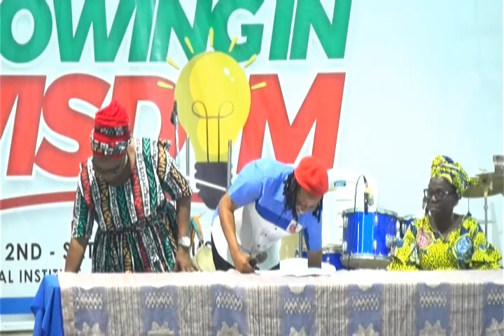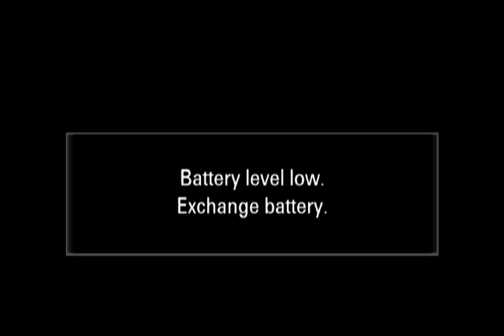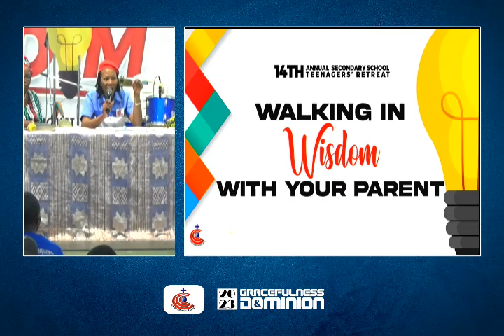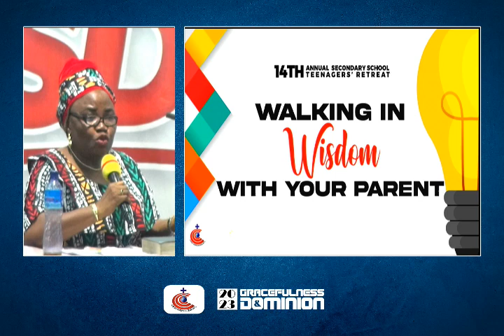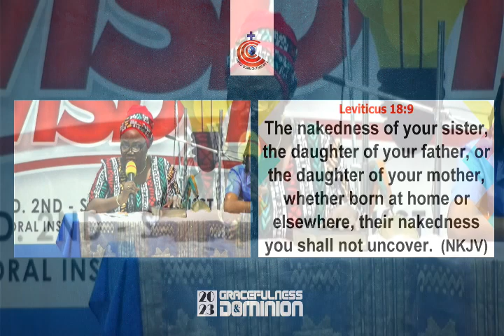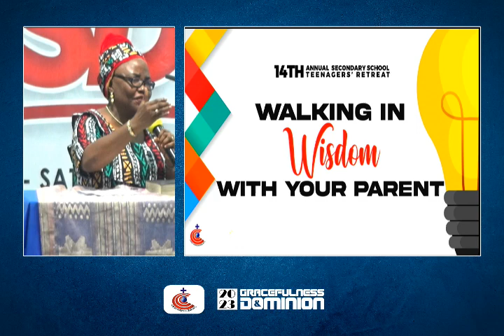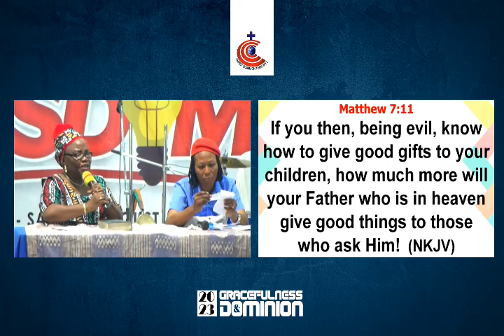DISCUSSION: WALKING IN WISDOM WITH YOUR PARENTS_PROF. KEHINDE TAIWO & MRS. FUNMILAYO OMONIJE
14TH ANNUAL SECONDARY SCHOOL TEENAGERS RETREAT